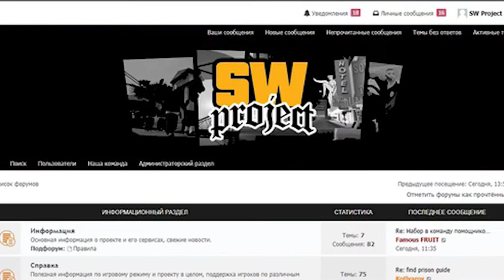[ БЕЗ МАТА ] РИНГО БЕРЁТСЯ за Advance RP, GHW Project и Gambit Role Play в GTA SAMP | СампNews 20